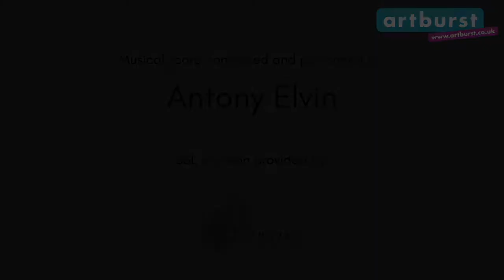Elves & The Shoemakers Story Time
Time for a story!
Amy's written a brand-new version of 'The Elves and the Shoemakers' especially for the festival. Meet Delilah and Dominic Buttersby, two elderly shoemakers from London who have run out of leather to make their wares... Singalong to the Winter Wishes song throughout. BSL signed.